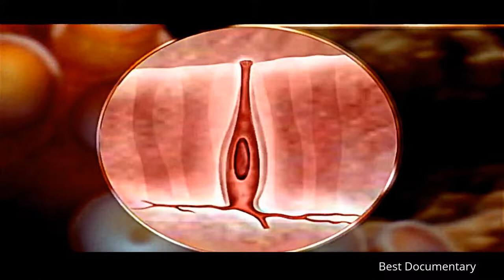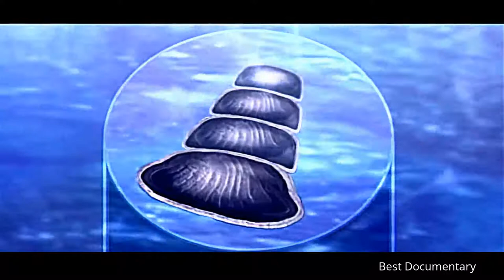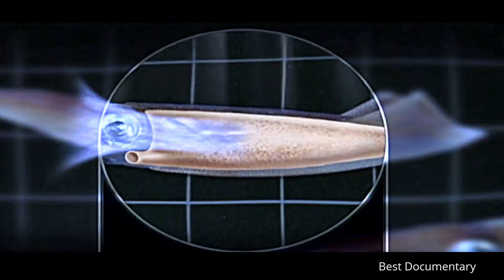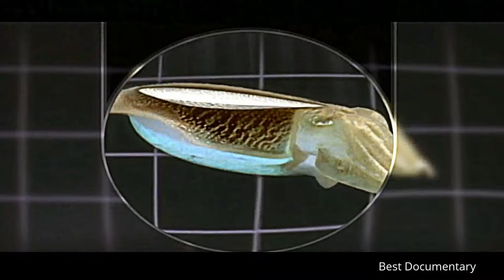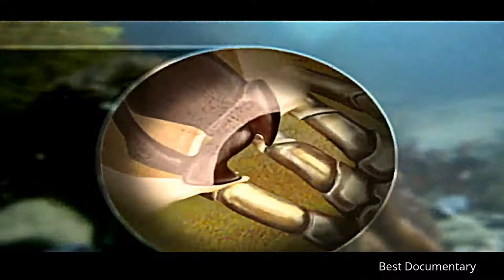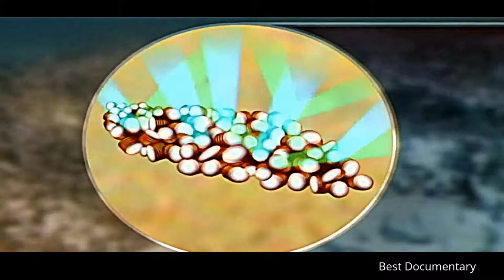The Ultimamte Guide : OCTOPUS : Best Documentary Knowledge